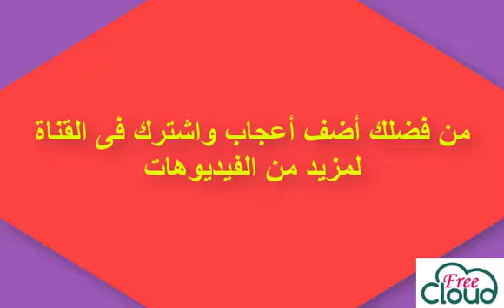الاخطاء الدينية فى الافلام والمسلسلات فى قراءة القرأن الكريم 2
الاخطاء الدينية فى الافلام والمسلسلات فى قراءة القرأن الكريم ... بجد لا تعليق يعنى مفيش حد راجع ومفيش حد من فريق العمل أخد بالله من الخطأ فى القران .